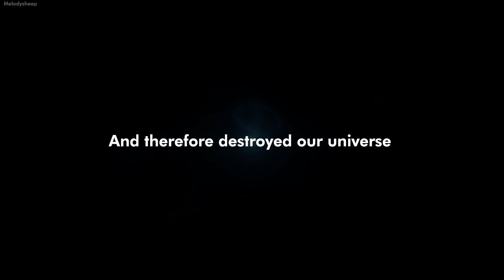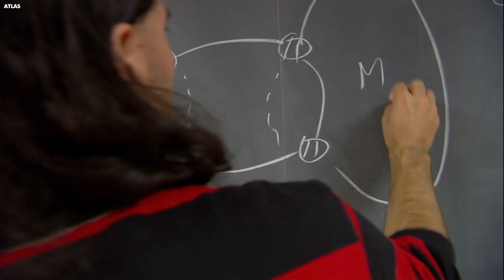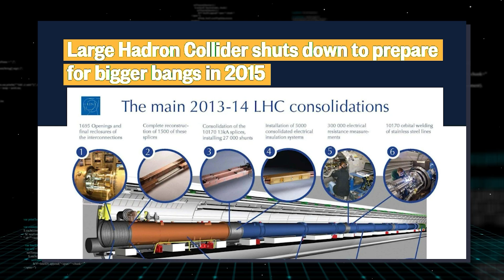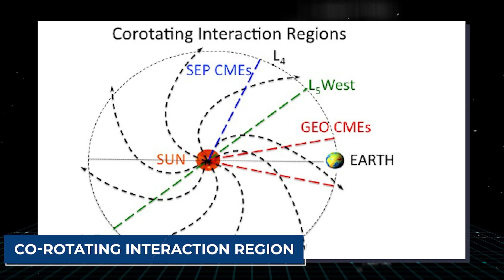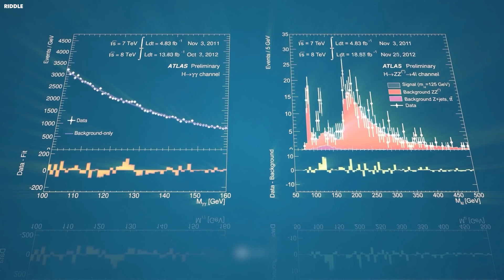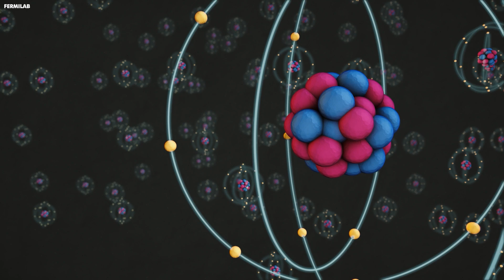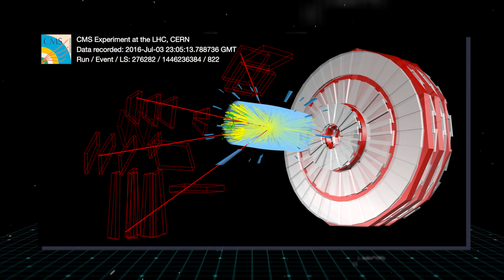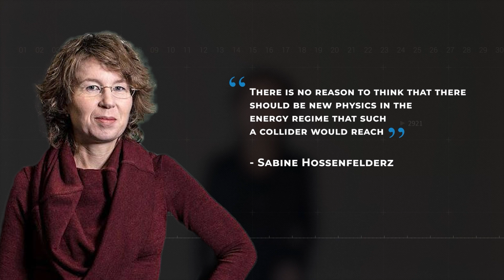Scientists At CERN Just Announced A TERRIFYING New Discovery!